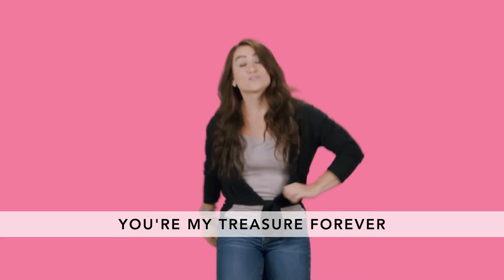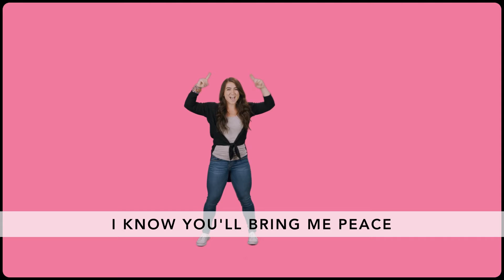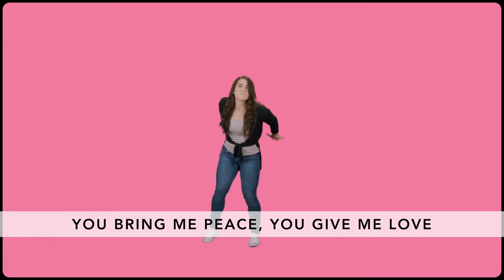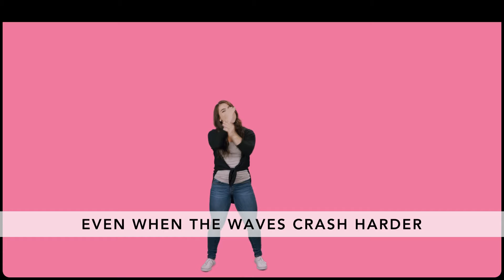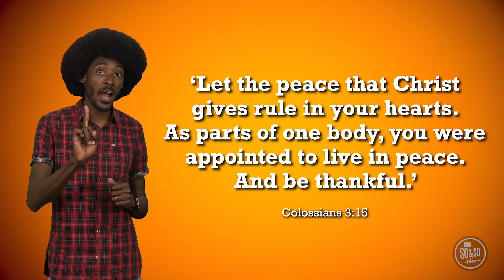Salemkids Online | Preteen | April 4th, 2021